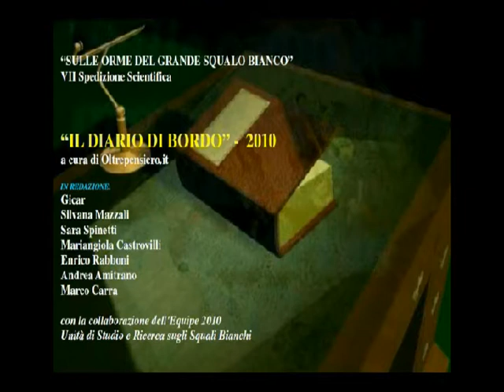"DIARIO DI BORDO" 2010 - Mar 20 Aprile VII SPEDIZIONE SQUALO BIANCO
Nel video, in collegamento da Gansbaay,
il Prof. Emilio Sperone (Univ. di Cosenza)
Comitato Scientifico
VII Spedizione Scientifica in SudAfrica
"Sulle Orme del Grande Squalo Bianco"

Videopensiero e la WebTv di